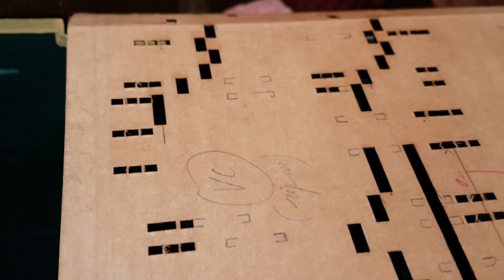Chick Corea - Armando's rumba - Barrel organ cover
Chick Corea - Armando's rumba
Version pour Orgue de Barbarie 42 Odin
Arrangement et perforation: Patrick Mathis